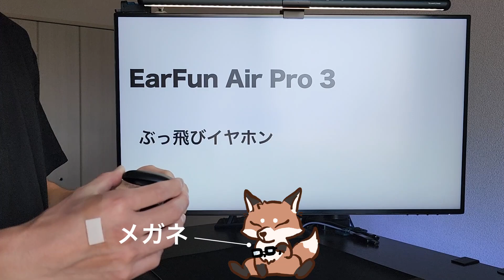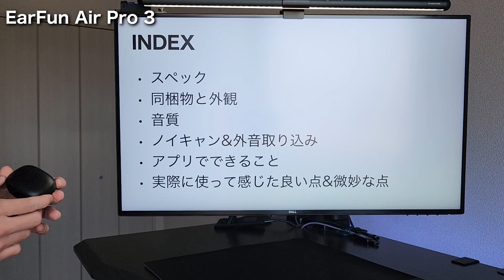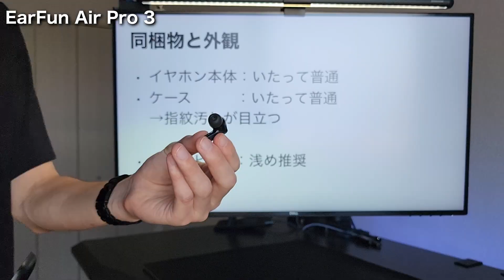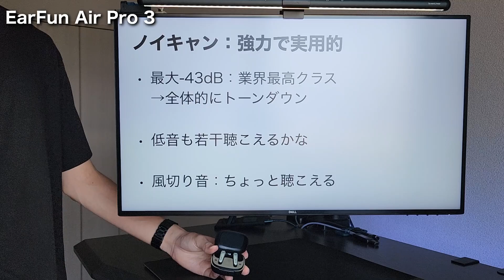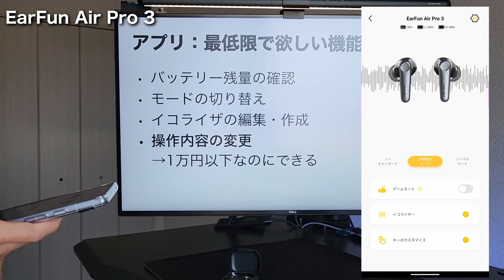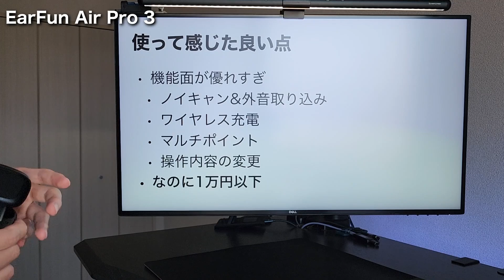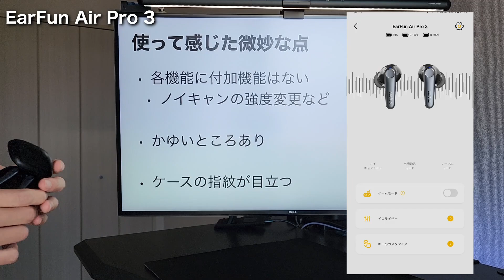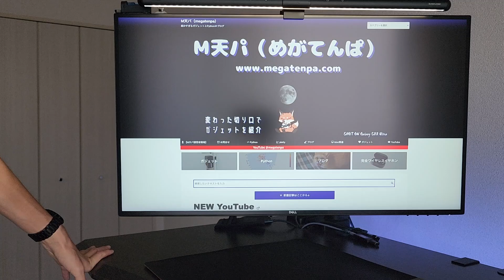【EarFun Air Pro 3レビュー】1万円以下でノイキャン・外音取り込み・ワイヤレス充電・マルチポイント対応。機能盛りすぎ。コスパエグい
1万円以下でここまでの機能性、コスパエグい🤗
定価¥8,990の完全ワイヤレスイヤホン「EarFun Air Pro 3」をレビュー🤗

ブログ記事↓
【EarFun Air Pro 3レビュー】ノイキャンからマルチポイントまで対応したぶっ飛びイヤホン

EarFun Air Pro 3のAmazonリンク
ブラック：
オフホワイト：
ネイビー：
※オフホワイト、ネイビーは新色です

00:00 - OP
00:33 - EarFun Air Pro 3のザックリまとめ
01:22 - INDEX
01:46 - スペック紹介
03:40 - 音質
04:05 - ノイキャン
04:40 - 外音取り込み
05:08 - アプリでできること
07:46 - 使って感じた良い点
08:46 - 使って感じた微妙な点
09:54 - EarFun Air Pro 3まとめ
10:43 - ED

動画内のガジェット↓
・Galaxy S22 Ultra
【Galaxy S22 Ultraレビュー】これが最高峰

Logicool MX ERGO
【Logicool MX ERGOカスタム】Logi Options+のジェスチャーボタン設定内容
【Logicool MX ERGOレビュー】疲れない作業効率重視トラックボールマウス

Shurikey SAIZO Sakura軸
【Shurikey SAIZO Sakura軸レビュー】Varmilo静電容量メカニカルスイッチ搭載の最高の打鍵感

Blackview Tab 12 Pro
【Blackview Tab 12 Proレビュー】普段使いに困らない格安Androidタブレット

【FIFINE AmpliGame A8レビュー】これだけ買えばすぐに使えるUSBコンデンサーマイク

どもども「M天パ」運営者のメガネです🦊
→YouTubeハンドル：@megatenpa
→Threads：@megatenpa

😁おすすめの記事
・ガジェット記事一覧↓

*おすすめの記事*
・【楽天モバイル×povo2.0の併用】月1,000円の保険付きデュアルSIM運用↓

・【メガネ厳選】クソ便利に使っているサービスやアイテム達↓

・【メガネ厳選】Galaxy OneUIでは特に外せないクソ便利なAndroidアプリ↓

・プライム会員の登録（登録＆購入で1,000ポイントGET）↓

🥺お願い
ご指摘や修正点などありましたら、ご連絡ください。
アドバイスも大歓迎です。

🦊運営しているメディアとかそこらへん
・ブログ↓

😘最後まで読んでくれたあなたへ
プレゼン形式ってムズいね